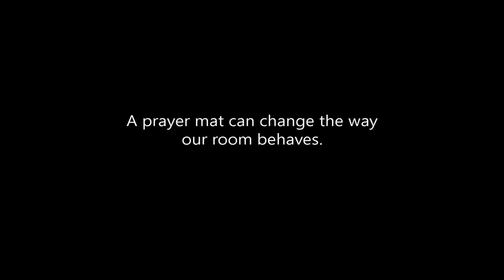Prayer Mat | Short Film | Place in pandemic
Depicting how pandemic has made people adjust to make spaces indoors while they cannot go outside